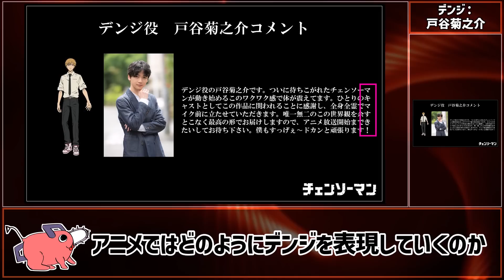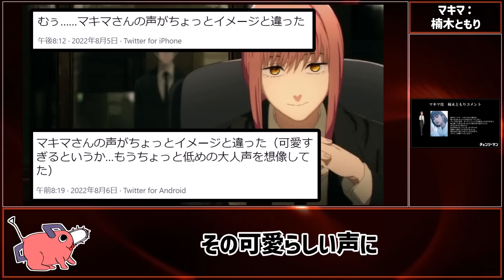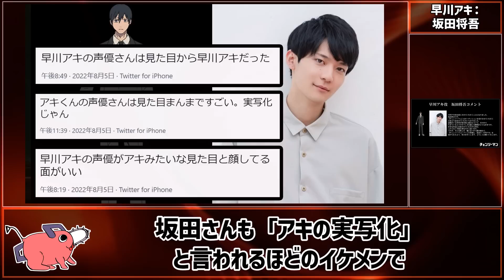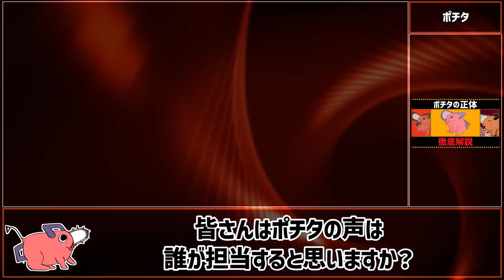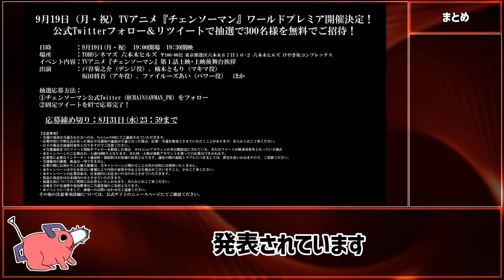【チェンソーマン考察】新たに解禁されたアニメ情報の全てがわかる動画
キャストについてはタツキ先生が選考に関わっているそうです。神。

※本動画はチェンソーマンを読み込んだ管理人が、ゼロからシナリオと動画を制作している独自のコンテンツです。視聴者にチェンソーマンの面白さをより深く理解してもらうことを目的として独自の考察を発信しています。
※動画に関しては文化庁の引用に関するガイドライン及びYouTubeガイドラインを厳守した上で、制作しております。万が一問題がございます場合は迅速に対応いたしますので、各権利所有者様本人からご指摘・ご連絡いただけますと幸いです。

引用元：藤本タツキ / 集英社 / 週刊少年ジャンプ・少年ジャンプ+
レーベル：ジャンプ・コミックス

【TVアニメ「チェンソーマン」 】
引用元：藤本タツキ／集英社・MAPPA